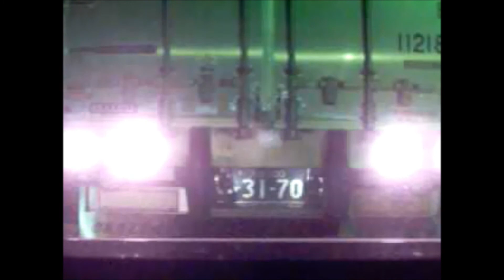【ドラレコ】2011.03.12(東日本大震災翌日)お台場パレットタウン前⇒三鷹(23～24時頃)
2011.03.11から2年。あの日帰宅難民になり12日未明に徒歩で何とか帰宅。
そのままバタンＱで昼過ぎまで寝て、昼間は疲れでボーッとしながらＴＶのニュースを見ていた。
リズムが崩れてしまったのか夜になって目がパッチリ。
大きな余震も続いていたし数日分の備蓄は必要かなと思い、買出しも兼ねてドライブへ。
さすがに何が起こるか分からなかったので音楽は聞かずラジオをつけっ放しに。
この時は店頭に商品が豊富にあり、翌日棚から商品が消えるとは思わなかった。
ガソリンスタンドはほとんど営業していなかったが、運良く開いている店を見つけて満タンに。
特にハプニング的なものは映っていませんが、ラジオの音声が録音されています。
（34:00頃以降音声の録音状況が良くなります）
5:05付近トンネル緊急点検、31:50付近緊急地震速報、35:20付近前の車のナンバーが311w、40:10付近緊急地震速報